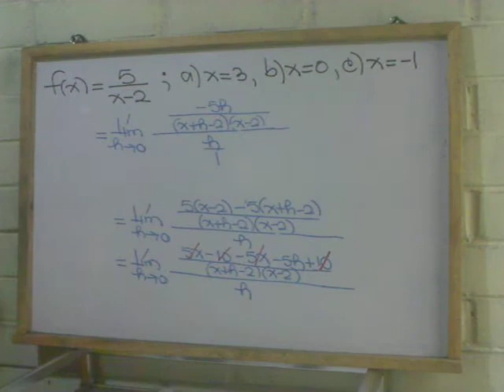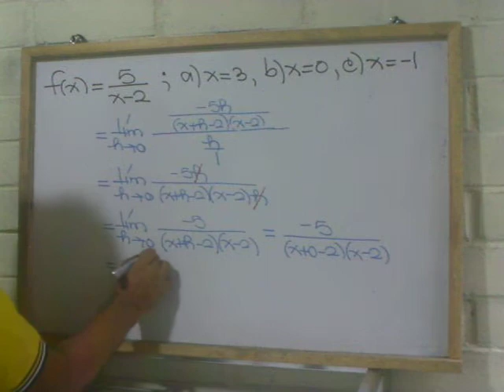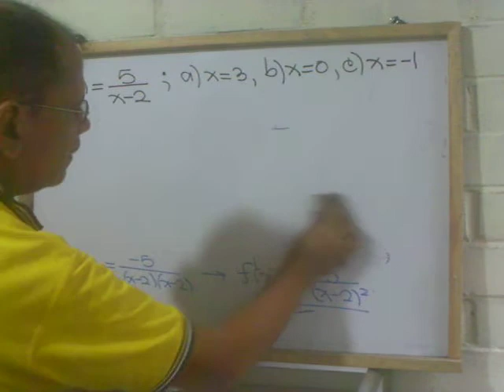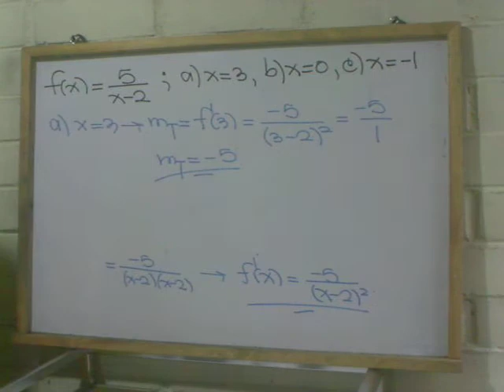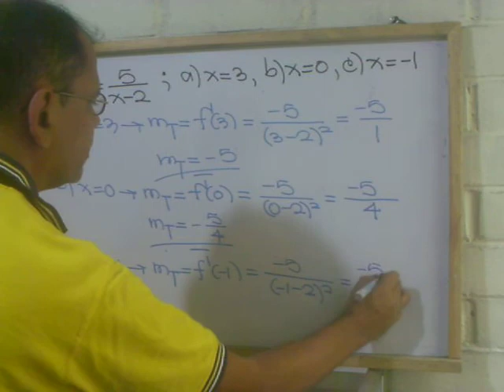DEFINICIÓN DE DERIVADA (Ejercicio 3)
Cuando se tiene una función  f ( x ),  se puede determinar su derivada  f ' ( x )  a través de una fórmula de límite, conocida como "definición de derivada". Luego, a partir de la derivada se puede calcular cuanta pendiente de recta tangente se desee.